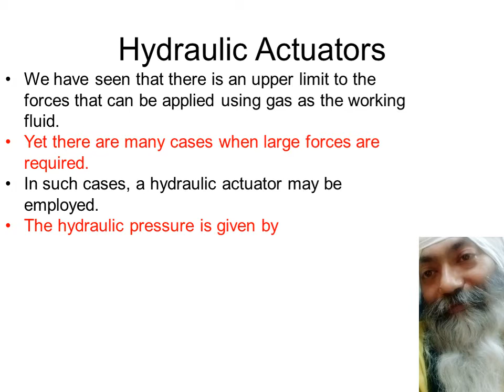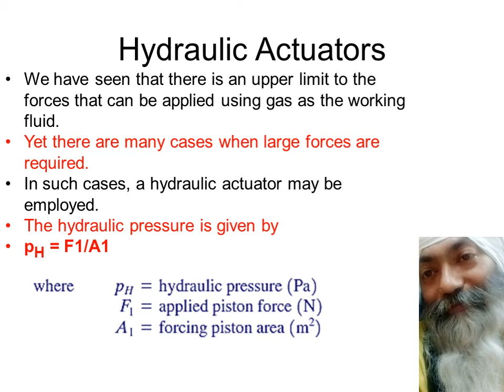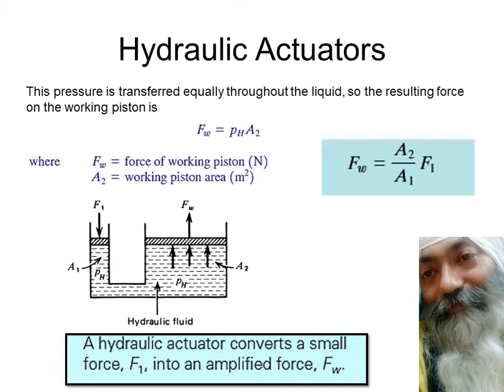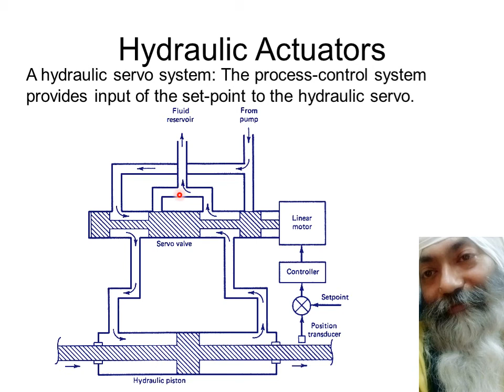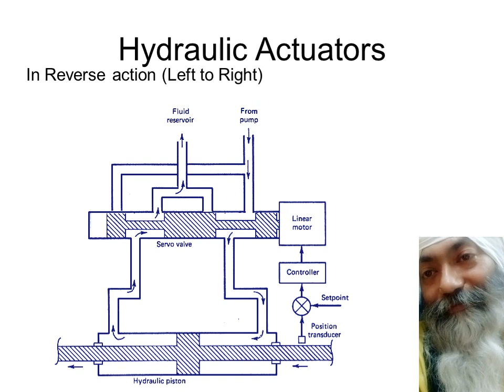Hydraulic Actuators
Process Dynamics & Control lecture for TIET students